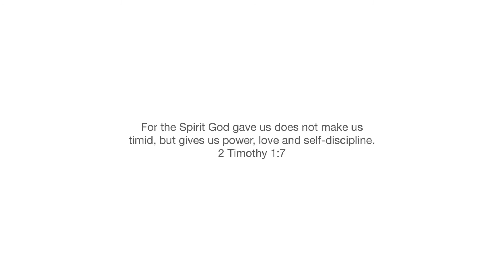Are You Over Thinking things? - Featuring Bella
Bella gives a encouragement to those who are struggling with over thinking. Let her testimony help you overcome the thoughts that can paralyze you. See how God can make a difference!